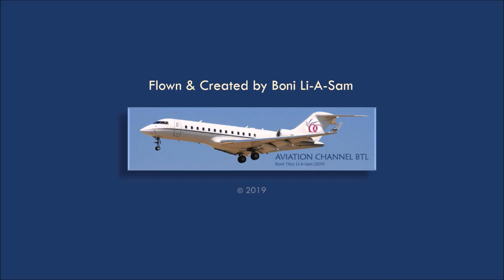TRAILER - 747 LANDING JOHANNESBURG - O.R. Tambo International Airport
Song
Vista Beauty - FirstCom

Artist
Alexander Ace Baker, Clair Marlo, Dan Weniger

Album
AXS008_Image Vault

AdRev for a 3rd Party (on behalf of Access Promo); UMPI, LatinAutor - PeerMusic, UMPG Publishing, Abramus Digital, LatinAutor - Warner Chappell, LatinAutor - UMPG, UNIAO BRASILEIRA DE EDITORAS DE MUSICA - UBEM, BMI - Broadcast Music Inc., LatinAutor, AdRev Publishing, and 2 Music Rights Societies